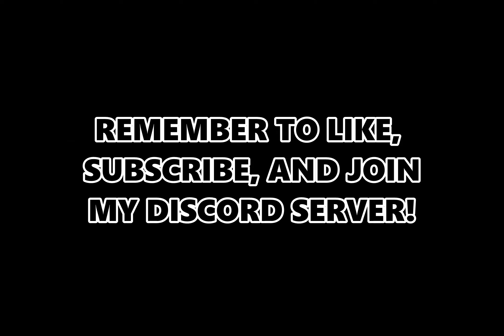NO HEALS vs MINI-GUN + HACKERS! || No Healing Challenge || Surviv.io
No healing challenge in Cobalt! This was a pretty easy challenge with the Sniper class.

Time Stamps:

0:00 First game vs Hacker
1:08 Second game vs Tank + Minigun
5:08 Last game vs sweat
7:42 Have a nice day!